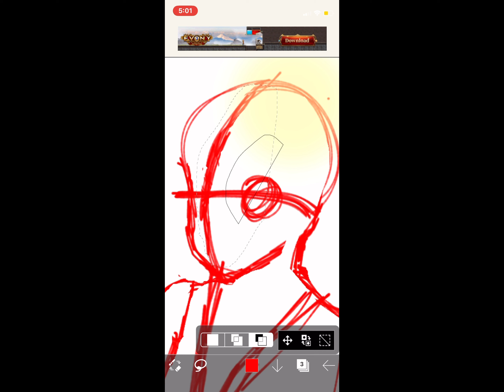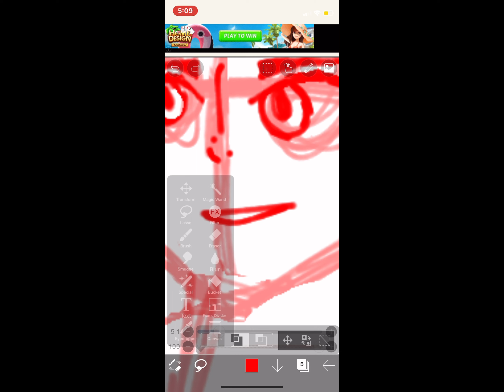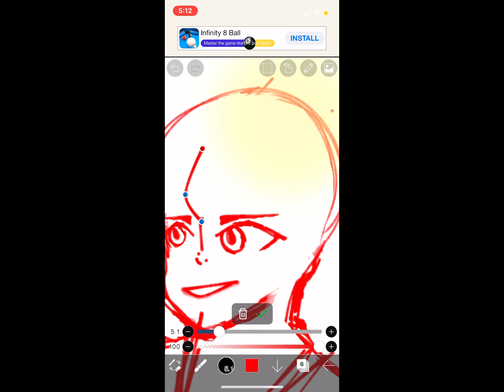New series?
Hi there! I really hope you enjoyed this video!
Apps used:
Capcut(editing)
Ibispaint X(drawing)
⚠️:this series is meant to be (almost) fully animated, so the episodes will take a long time to make.

Thumbnail is of one of my dogs

And now for some boring hashtags

Goodbye and have a great day/night!